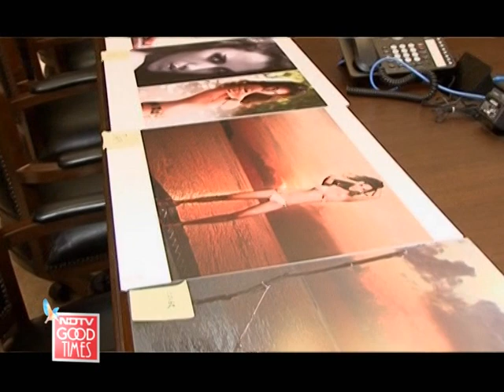Making of the 2010 Kingfisher Calendar - Episode 4: Part 2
Like the Kingfisher Calendar? You're gonna love this series of videos that take you behind the scene & show you the making of the 2010 Kingfisher Calendar!